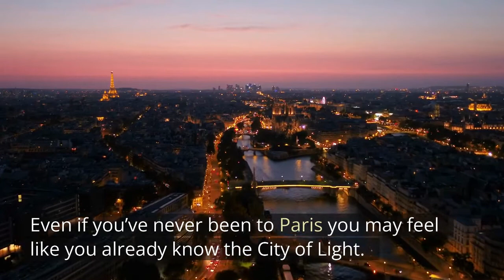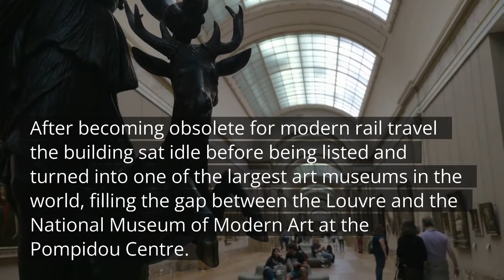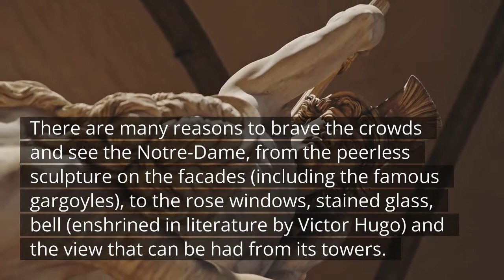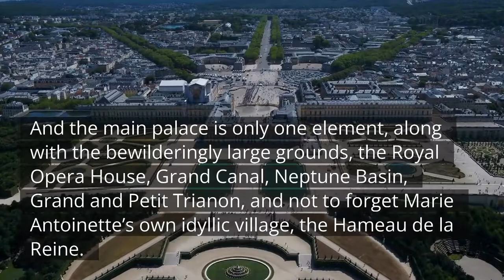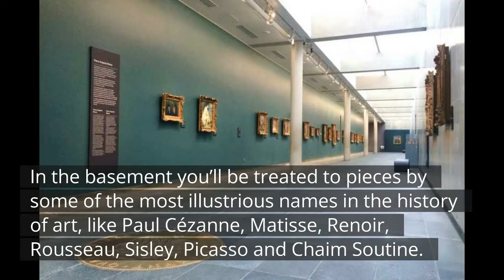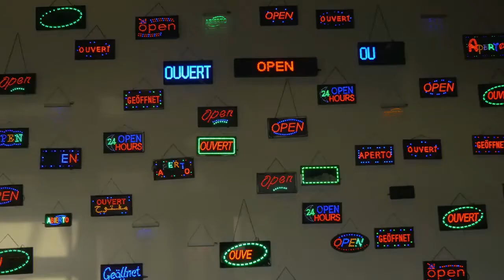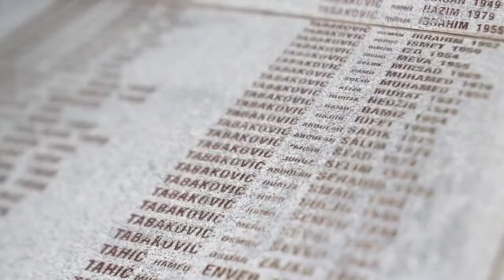Top 10 Things To Do In Paris (France) 🇫🇷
Are you going to Paris, the capital of France, or are you just curious? Then you should watch this video!

We have gathered all the Top 10 best things to do in Paris while you visit, so that you don't have to. Only thing you'll have to is to watch my video and pack your bags. Have a great trip!

Get som great deals for your next trip!

Over 2,000,000 vacation rentals and hotels worldwide at Agoda.com

Books your next flight with Expedia!

Here is the list of the Top 10 Best Things To Do In Paris:

1. The Louvre
2. Musée d’Orsay
3. Eiffel Tower
4. Notre-Dame de Paris
5. Palace of Versailles
6. Hôtel des Invalides
7. Musée de l’Orangerie
8. Centre Georges Pompidou
9. Arc De Triomphe
10. Sacré-Coeur

Stay positive and travel safe!